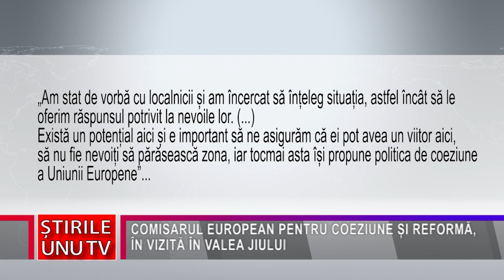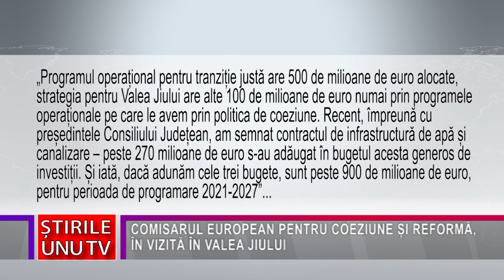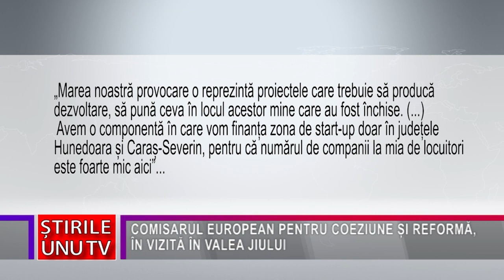COMISARUL EUROPEAN PENTRU COEZIUNE ȘI REFORMĂ, ÎN VIZITĂ ÎN VALEA JIULUI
Comisarul European pentru Coeziune și Reformă Elisa Ferreira și ministrul Investițiilor și Proiectelor Europene, Marcel-Ioan Boloș, au efectuat ieri, o vizită în Valea Jiului. Județul Hunedoara va avea acces la 900 milioane de euro pentru reabilitare urbană, susținerea companiilor și trecerea la energie verde, din mai multe surse europene, declară reprezentanții ADR Vest, devenită Autoritate de Management, odată cu noul Program Regional.